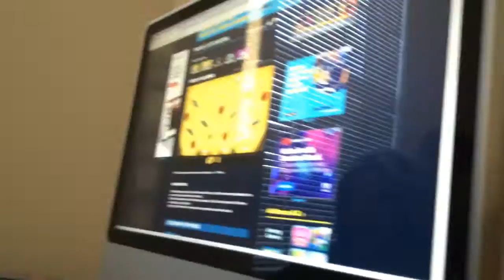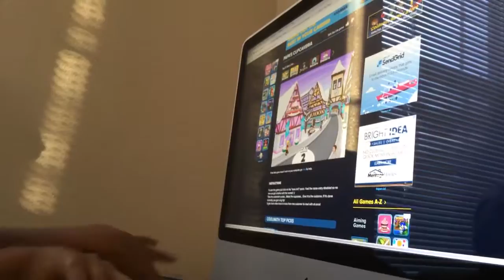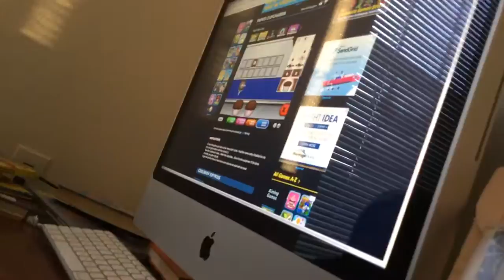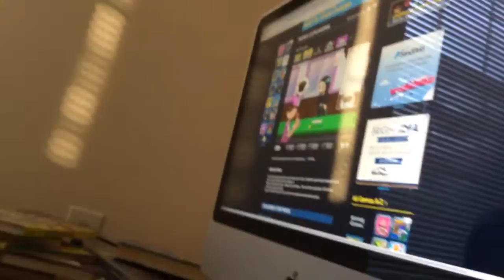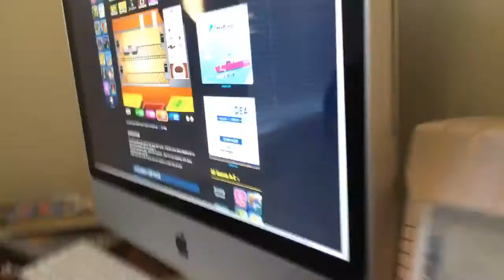Alex playing papa’s cupcakeria